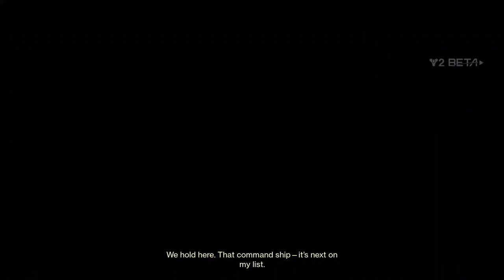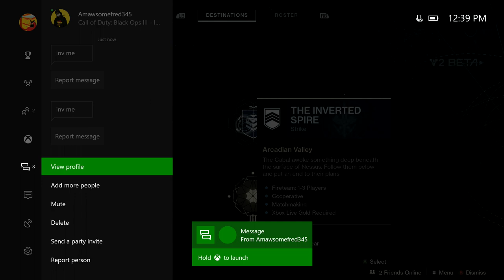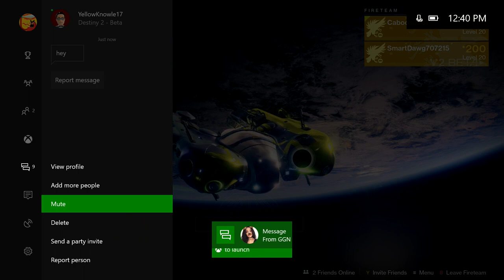Destiny 2 - OPEN BETA XBOX ONE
Kevin
Chowchow
Amber
Erica
Ssabor
Colin